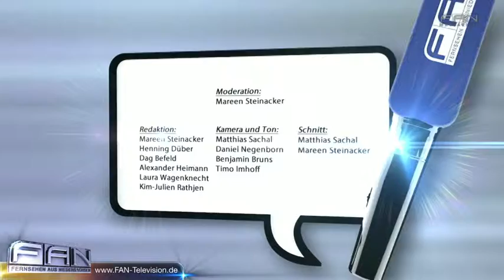Tach Auch! besucht die Gipsmanufaktur von Gisa Kürfgen in Göttingen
FAN Reporterin Mareen Steinacker besucht die Gipsmanufaktur in Göttingen. Gips ist ein gesteinsbildendes Mineral und eignet sich somit hervorragend als Baustoff. In jeder Hinsicht nützlich, verbinden ihn die meisten von uns auch mit Tafelkreide, einem Verband, oder mit der Füllmasse, die Löcher in der Wand stopft. In der Manufaktur werden seit 1999 jedoch hochwertige Wohnaccessoires aus Gips gefertigt. DAS PHANTOM DER OPER ist das erfolgreichste Musical aller Zeiten. Erfolgskomponist Lord Andrew Lloyd Webber erzählt nun die bewegende Geschichte in einer faszinierenden Fortsetzung des Musicals weiter: LIEBE STIRBT NIE. Heute Abend wird sie im Stage Operettenhaus Deutschlandpremiere feiern.

27313 Dörverden